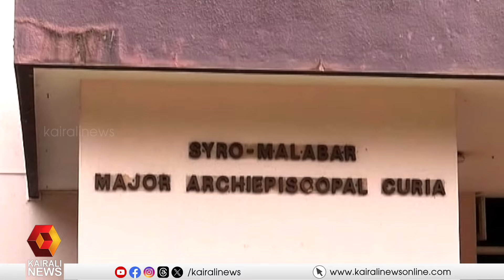സിറോ മലബാർ സഭ മേജർ ബിഷപിനെ ഇന്നറിയാം | Syro-Malabar Church|bishop election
പുതിയ ആർച്ച് ബിഷപിനെ ഇന്നറിയാം; സിറോ മലബാർ സഭ മേജർ ആർച്ച് ബിഷപ്പ് തെരഞ്ഞെടുപ്പ് പൂർത്തിയായി
Major Bishop of Syro Malabar Church is known today